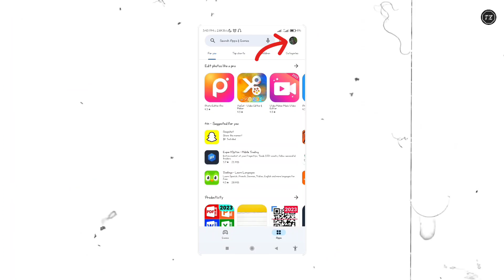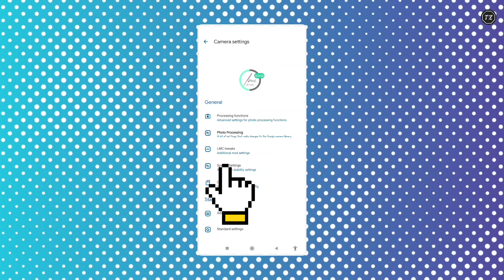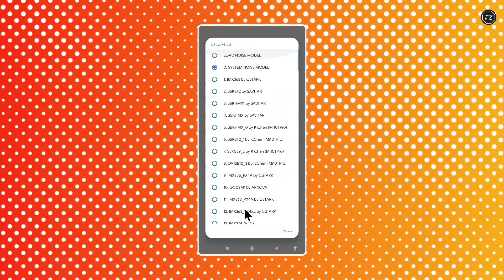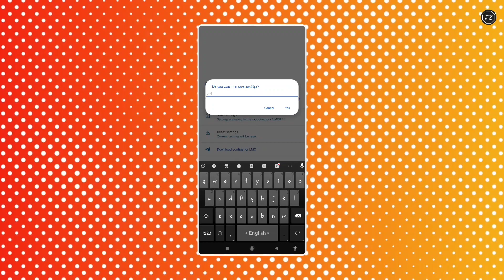Lmc 8.4 এর সকল সমস্যার সমাধান | Lmc 8.4 Camera Install & Open problem Solve | Lmc 8.4 Config Setup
💥 পাসওয়ার্ড ছাড়া কনফিগ ফাইল পেতে টেলিগ্রাম গুরুপে JOIN করুন

🥰 D O N O T F O R G E T S U B S C R download